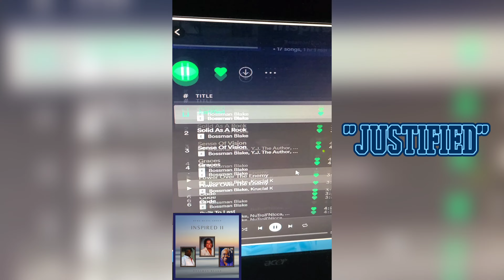"Inspired II" Out Now!! Go Get It!